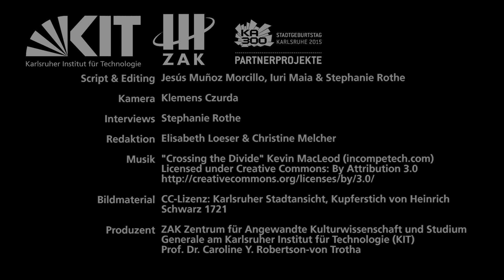Trailer 12. Stadtgespräch: Stadt der Träume – Stadt der Visionen.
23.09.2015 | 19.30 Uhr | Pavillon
Die Zukunft der digitalen Stadt

Die Geschichte von der Traum-inspirierten Stadtgründung ist bekannt. Wie aber sieht Karlsruhe in 300 Jahren aus, wenn in der Smart City das vernetzte Leben Realität sein wird? Zum abschließenden Traumgespräch sammeln wir Ideen und Visionen für das Karlsruhe der Zukunft mit Oberbürgermeister Dr. Frank Mentrup, Dr. Andrea Buddensieg, Kuratorin am ZKM, der Spieleforscherin Greta Luise Hoffmann und Dr. Simone Kimpeler vom Competence Center Foresight am Fraunhofer ISI.

Das vom ZAK initiierte und dort koordinierte Projekt „e-Installation – Virtueller Erlebnisraum für Medienkunst“ wurde von der Initiative „Deutschland – Land der Ideen“ als einer von 100 Preisträgern ausgezeichnet. Die öffentliche Ehrung als „Ausgezeichneter Ort 2015“ findet im Rahmen des Stadtgesprächs statt.

Die Diskussion wird simultan in Gebärdensprache übersetzt.

Script & Editing: Jesús Muñoz Morcillo, Iuri Maia & Stephanie Rothe
Kamera: Klemens Czurda
Interviews: Stephanie Rothe
Sprecherin: Lena R. Petersen
Redaktion: Elisabeth Loeser & Christine Melcher